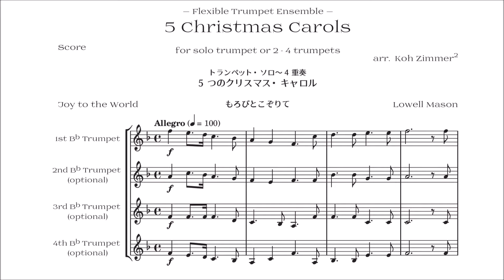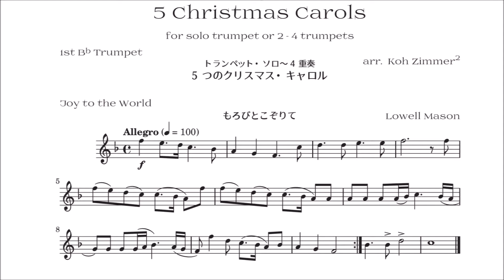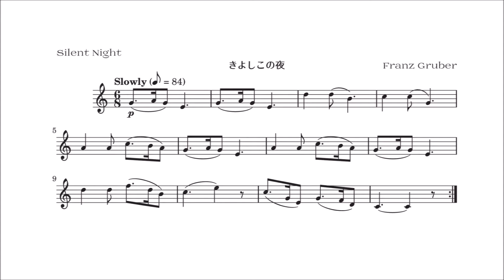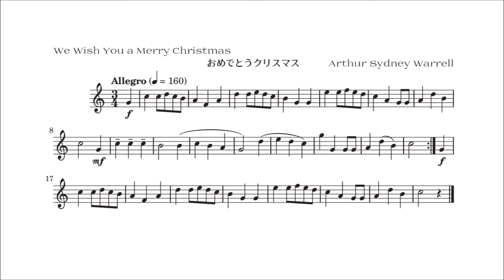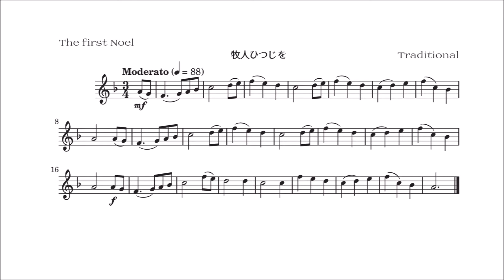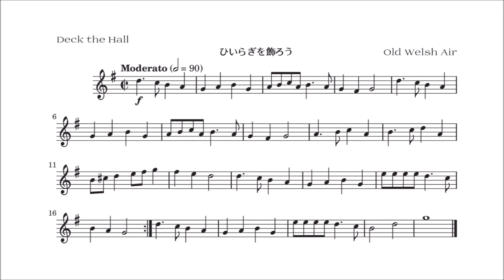トランペットアンサンブル（ソロ～４重奏）５つのクリスマス・キャロル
有名な５つのクリスマス・ソングをトランペットアンサンブルにしました。
１人～４人の自由な編成で楽しめるようにしています。
楽譜は下記にて販売中です。

―収録曲―
・もろびとこぞりて  Joy to the World
・きよしこの夜  Silent Night
・おめでとうクリスマス  We Wish You a Merry Christmas
・牧人ひつじを  The first Noel
・ひいらぎを飾ろう  Deck the Hall

最高音はソ（Ｆ）までとなっており初心者～中級者でも演奏可能となっております。
in Bbですのでクラリネットアンサンブルとしてもお楽しみいただけます。

第２集も作りました！
楽譜は下記にて無料公開中です。